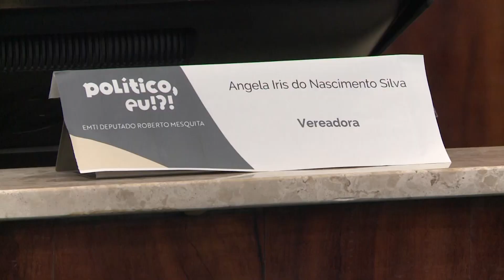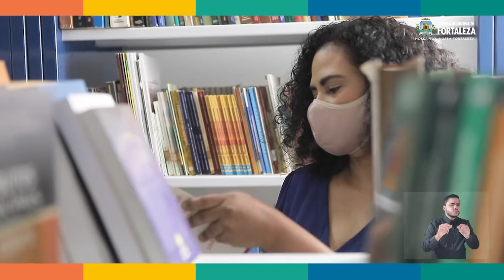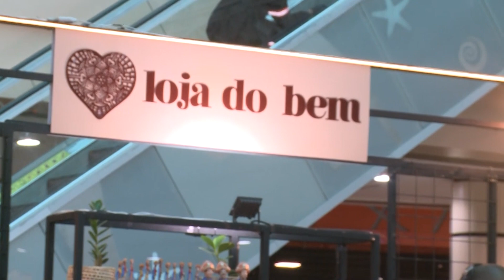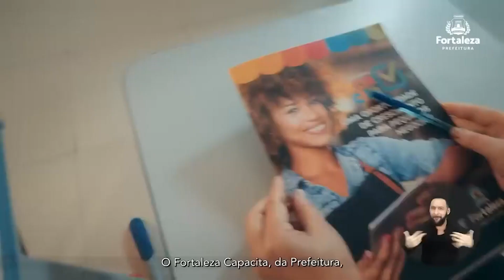CÂMARA FORTALEZA NOTÍCIAS 24 10 2023